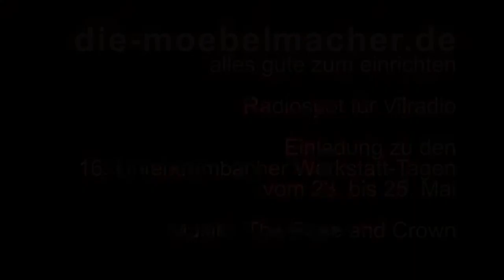Radiowerbesport auf Vilradio als Einladung zu den 16. Unterkrumbacher Werkstatt-Tagen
Na weil nur Radio im Netz dann doch ein wenig wenig ist, haben wir noch ein paar Bilder druntergelegt. Alle Infos zu den Werkstatt-Tagen vom 23. bis 25.